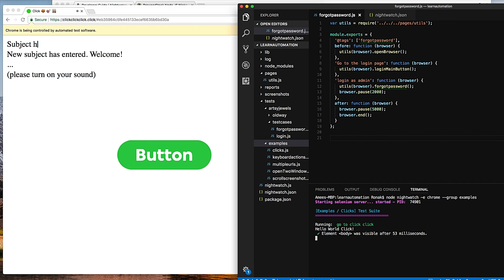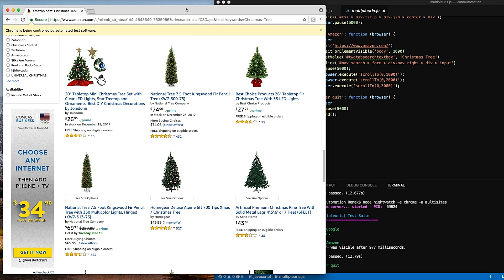Best Free Selenium Training Tutorial | Best javascript testing selenium automation tutorial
We will go over of basics such as what is selenium and how it help automate the browser.

To complete Setup and Installation of Nightwatch js Testing framework and we will create Test plan and test case, we will manually test a real website and then take those test case and we will automate it.

As we build our framework we will see how page object model/pattern help us re-use our code and how scale our test cases with ease

Manual QA, SDET,Developer, Devops and anyone Interested in Learning Automation Testing
Basic knowledge
Beginner Level understanding on Software Testing
Basics of Selenium Automation Scripts, by the end build a Testing Framework from scratch